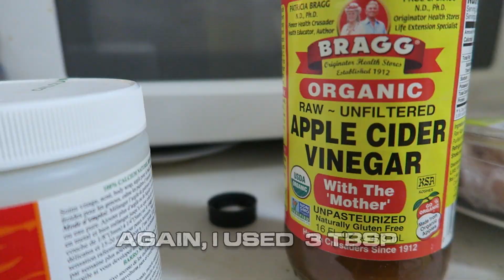EARTH DAY IN QUARANTINE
I know some of you are stuck inside on this beautiful day, so I thought another walk in nature was in order - so that you might live vicariously through me for a moment.

My mom & I made mud masks with bentonite clay, went for a walk, then I washed my face off with a water hose (that'll wak you up). After that, I took you guys for a little walk in the woods and together, we'll learn what tulip poplars are!

I hope you guys are doing okay. Today, we celebrate the earth. I know we're all very sad about the current pandemic, but maybe we can join together in a small amount of gratitude for what this is doing for our home planet. Many people who haven't seen the sky for much of their life are finally seeing the stars and distant mountains they thought they'd never see.

And whether or not any of us realize it, we are all healing, too. Slowing down from the buzz and chaos of modern life, we're learning more about ourselves and each other in ways we couldn't have without this. It's extremely easy to think about all the bad aspects of what's going on - it's easy to think of what we've lost, what we're lacking, etc. But even if it's just for today, let's think about all that there is to be grateful for and let's celebrate our bravery in isolation. And smile knowing that Earth is healing, even if only for a moment.

This is all just a blink in time.